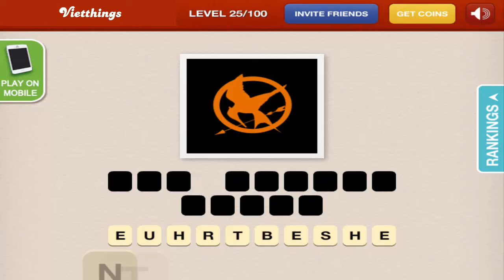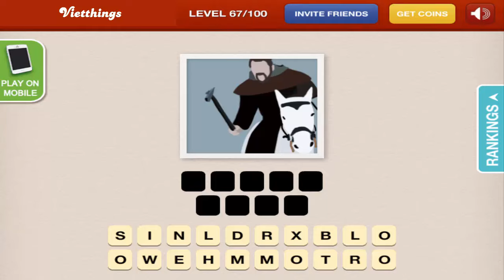Hi Guess 100 - Action Movie - All Answers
ABOUT HI GUESS 100
Brands, movies, food, celebs and more. How many icons can you guess?
From the creators of the #1 apps "Hi Guess the Brand" and "Hi Guess the Movie".

Test you are a pop culture expert or just a newbie right now! In Hi Guess 100, you are kept guessing funny icons in different packs of pop culture: famous brands, hot movies, well known food and popular stars. To finish a pack, you are required to beat 100 puzzles.

KEY FEATURES

√ Simple, instant fun!

√ Addictive, big fun!

√ Continuous updates, everlasting fun!

√ Play with friends, shared fun!